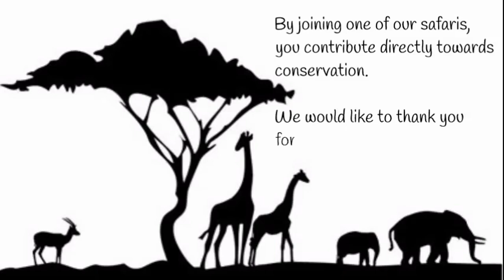Tanzania Migrations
We landed at Kilimanjaro and had a road transfer to Arusha.  Watched flamingos in Lake Manyara, discovered the vast diversity of wildlife across Tarangire National Park and Ngorongoro Crater.  We trekked through the Serengeti and discovered the amazing wildebeest and zebra migration.  We also had the privilege to meet some Masai and visited their village.  The predators was in abundance as was their food source.